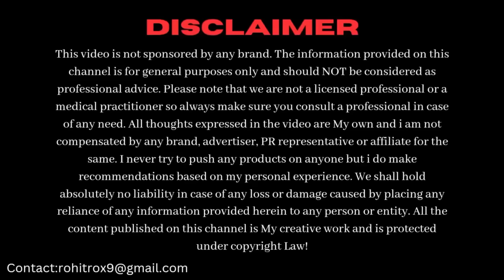Private Part का कालापन हटाओ 30 Minutes में: Lighten Private Parts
In this video we’ll talk about a very sensitive topic that affect confidence of many.
We’ll talk about Private Part & Underarm Brightening & Whitening Treatment in Single Use.